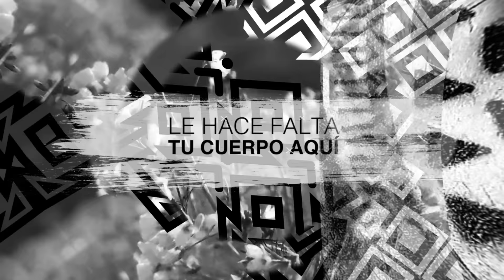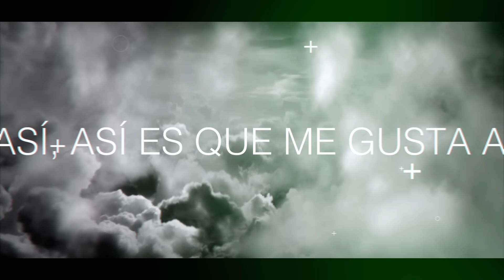Piso 21 - Frenesí (feat. Zion & Lennox) [Lyric Video Oficial]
Piso 21, originales de Medellín (Colombia) son los pioneros de pop urbano en Latinoamérica, compuesto de David Escobar “DIM”, Juan David Huertas “El Profe”, Pablo Mejía “Pablito” y David Lorduy.  Entraron en la escena musical con su primer álbum homónimo y lograron ser un fenómeno global con su segundo álbum "Ubuntu" con éxitos como “Me Llamas (feat. Maluma)”, “La Vida Sin Tí”, “Te Amo (feat. Paulo Londra)”, “Puntos Suspensivos”, “Besándote”, y “Déjala Que Vuelva (feat. Manuel Turizo)”.

Siguiendo este tremendo éxito, Piso 21 ha colaborado con grandes artistas como “Te Vi (feat. Micro TDH)”, “Una Vida Para Recordar (feat. Myke Towers)”, “Mami (feat. Black Eyed Peas), y “Pa’ Olvidarme de Ella (feat. Christian Nodal)”.  Piso 21 continúa asegurando su puesto en la música urbana y reggaeton alrededor del mundo.

Lyric video oficial de Piso 21 ft. Zion & Lennox interpretando "Frenesí".